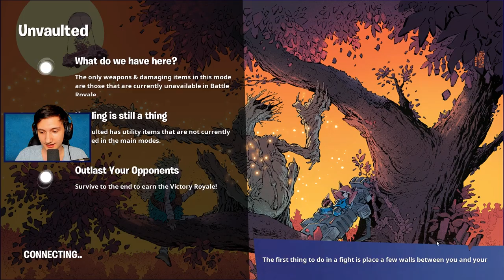*VINDER* SOLO SQUAD I UNVAULTED GAMEMODE! - Dansk Fortnite